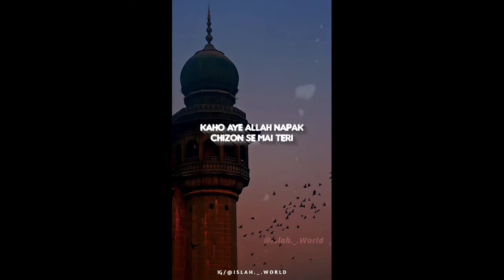jahannam ki Aag Se Kaise Kaise bache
YouTube Islami viral long video